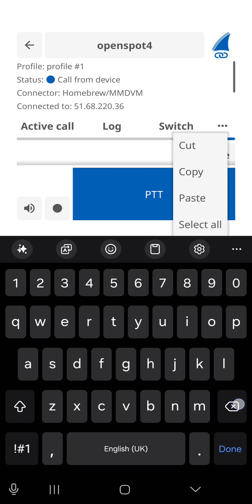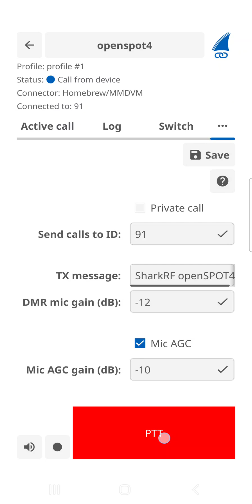Openspot 4 Pro - Manual Dial ( Using App)